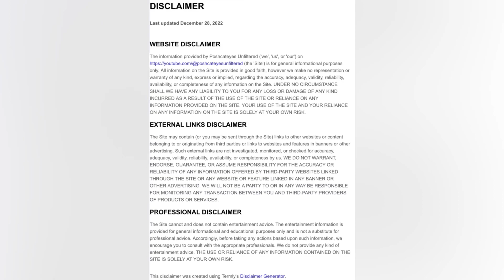MAFSAU- Ep 4 : Elle and Ben meet at the alter plus we check in with our newlyweds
Episode 4 introduces us to the next match up by the experts and this time it’s between Elle and and Ben. We also check with with the honeymooners and how the honeymoon box will affect the dynamics

Story credit: 9Now

Apps: InShot
             Canva

Musician: Rook1e

Musician: Carl Storm

Poshcateyes Unfiltered and the owner assumes no responsibility or liability for any errors or omissions in the content of this video. The information contained in this video is provided on an “as is” basis with no guarantees of completeness, accuracy, usefulness, or timeliness and without any warranties of any kind whatsoever, expressed or implied.